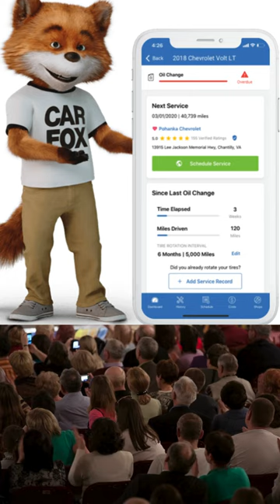CarFax Marketing Genius